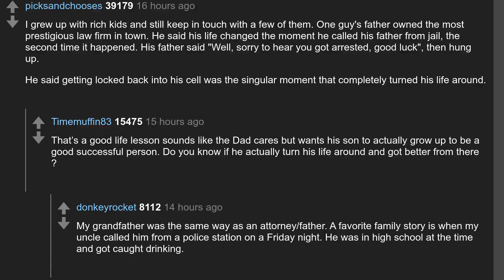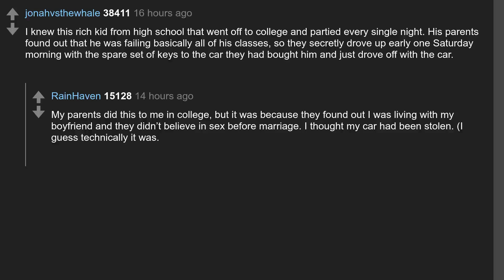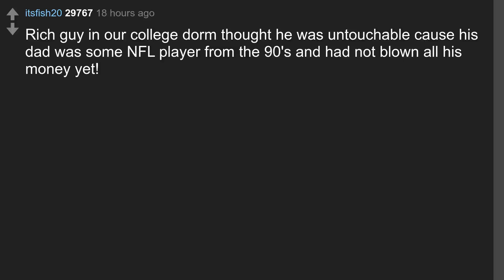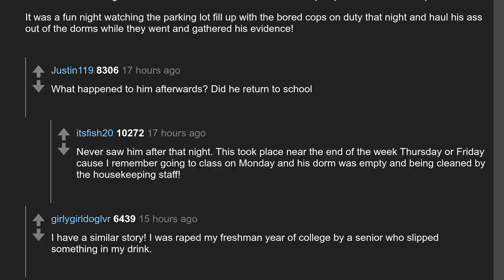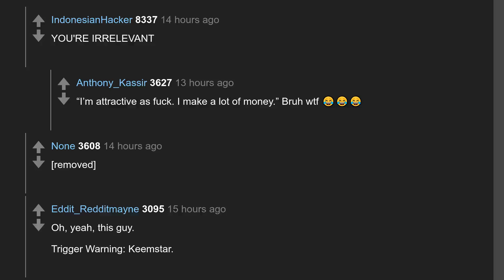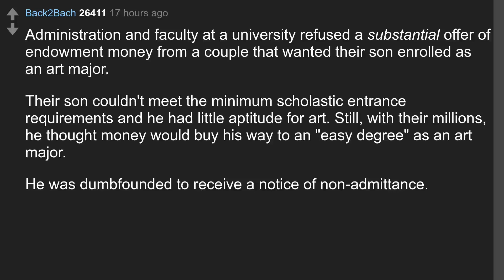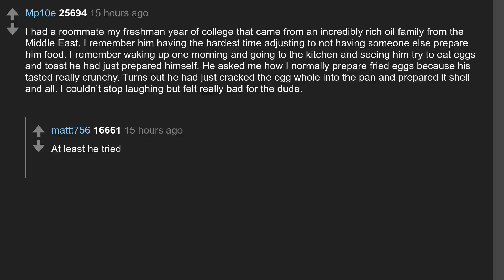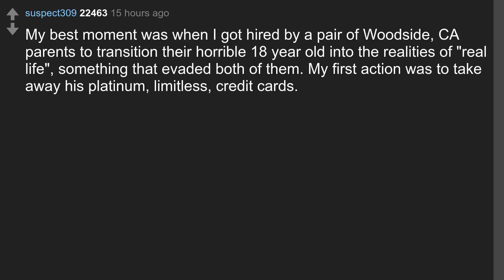Daily Top Askreddit Nov 19 2019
Todays question: What was the best moment you've seen where the real world hit a spoiled rich kid?